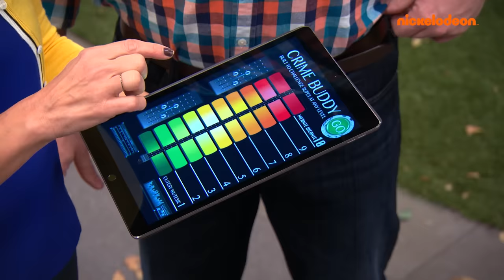Os Thundermans | 40 MINUTOS de todos os momentos HEROICOS de Phoebe, Max, Chloe, Billy e Nora!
TODOS OS EPISÓDIOS da ÚLTIMA TEMPORADA de OS THUNDERMANS (Parte 2)

Prepare-se para 40 minutos da última temporada do seu programa favorito: Os Thundermans!

Reveja cada momento de heroísmo de Phoebe, Max, Chloe, Billy e Nora!